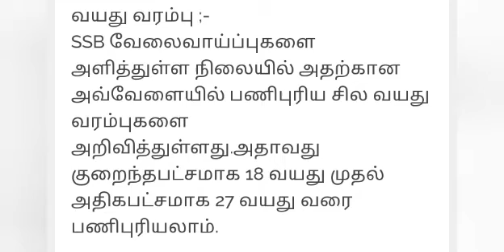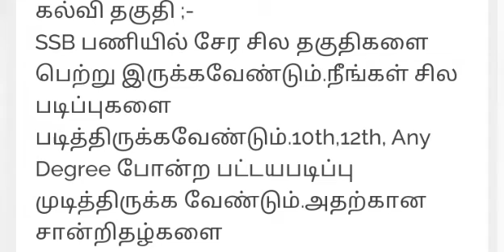SSB பல்வேறு வேலைவாய்ப்புகளை அதாவது காவலர் துறைகளில் காலியாக 1552 இடங்கள் நிரப்பப்பட உள்ளன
for any doubt please comment me about job information

share this videos to you friends relatives etc

All the best friends for your career
Reminder
Before apply this post you read the Notification and then apply

we are giving the jobs information with Official website notifications for your career jobs .
SSB பல்வேறு வேலைவாய்ப்புகளை அளித்து வருகின்றது. அதாவது காவலர் துறைகளில் காலியாக 1552 இடங்கள் நிரப்பப்பட உள்ளன.இதற்கு நீங்கள் 10th,12th, Any Degree போன்ற பட்டய படிப்பு படித்திருந்தால் போதுமானது.இப்பணியில் சேர உங்களின் வயது குறைந்தபட்சமாக 18 முதல் அதிகபட்சமாக 27 வரை இருக்கவேண்டும்.மேலும் விண்ணப்பிப்பதற்கான கடைசி நாள் 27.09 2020.மேலும் பணியில் முன்னனுபவம் இருக்கவேண்டும்.

நிறுவனம் ;- Sashastra Seema Bal

பணியின் பெயர் ;- Constable

காலி பணியிடம்;- 1552

பணிக்கான இடம் :- All Over India

காலி பணியிடங்கள் ;-
SSB ஓர் நல்ல வேலைவாய்ப்பினை வழங்கிகொண்டு இருக்கின்றது.Constable போன்ற பணிக்கான காலி பணியிடங்கள் மொத்தம் 1552 பணியிடங்கள் உள்ளன. மேலும் அறிய கீழே உள்ள லிங்கை பார்க்கவும்.

வயது வரம்பு ;-
SSB வேலைவாய்ப்புகளை அளித்துள்ள நிலையில் அதற்கான அவ்வேளையில் பணிபுரிய சில வயது வரம்புகளை அறிவித்துள்ளது.அதாவது குறைந்தபட்சமாக 18 வயது முதல் அதிகபட்சமாக 27 வயது வரை பணிபுரியலாம்.

கல்வி தகுதி ;-
SSB பணியில் சேர சில தகுதிகளை பெற்று இருக்கவேண்டும்.நீங்கள் சில படிப்புகளை படித்திருக்கவேண்டும்.10th,12th, Any Degree போன்ற பட்டயபடிப்பு முடித்திருக்க வேண்டும்.அதற்கான சான்றிதழ்களை வைத்திருக்கவேண்டும்.மேலும் இரண்டு வருட முன் அனுபவம் இருக்கவேண்டும்.ஓட்டுநர் உரிமம் வைத்திருக்கவேண்டும்.மேலும் அறிய கீழே உள்ள லிங்கை கிளிக் செய்யவும்.

சம்பளம்;-
SSB நிறுவனம் பணிபுரிந்ததற்கான உங்களின் மாத ஊதியத்தை அறிவித்துள்ளது.அதாவது குறைந்த பட்சம் ரூ. 21,700 -/ முதல் அதிகபட்சமாக ரூ .61,100 -/ வரை சம்பளம் அறிவிக்கப்பட்டுள்ளது.மேலும் அவற்றின் துறைகளுக்கு ஏற்ப தக்க ஊதியம் வழங்கப்படும்.மேலும் ஊதியத்தை பற்றி அறிய கீழே உள்ள லிங்கை கிளிக் செய்யவும்.

தேந்தெடுக்கும் முறை ;-
SSB நிறுவனம் பணியாளர்களை தேர்ந்தெடுக்க சில வழி முறைகளை அறிவித்துள்ளது.அறிவியல் பூர்வமான தேர்வு ,எழுத்து தேர்வு ,திறன் ஆய்வு ,மருத்துவ தேர்வு போன்ற தேர்வுகளில் தேர்ச்சி பெற வேண்டும்.

விண்ணப்பிக்கும் முறை :-
தகுதியும்,ஆர்வமும், விருப்பமும் உள்ள விண்ணப்பதாரர்கள் ஆன்லைன்(online) மூலம் விண்ணப்பிக்க வேண்டும் .இதற்கான அப்ப்ளிகேஷன் form கீழே உள்ள லிங்கில் கிடைக்கும்.விண்ணப்பிக்க கடைசி நாள் 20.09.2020 .எனவே விருப்பமுள்ளவர்கள் கீழே உள்ள லிங்கை கிளிக் here.